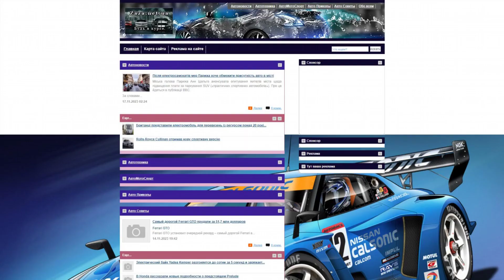zaza.net.ua - Guest posting an article, news or press release on the website zaza.net.ua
Zaza.net.ua is an automobile portal.

It offers information on automobiles including:

- NEWS,

- test drives and novelties,

- As well as information on auto technology, auto-motor sports, auto funnies and auto tips.

Guest posting an article, news, interview or press release on the website zaza.net.ua quickly and easily with PrFlare.

guest posting

guest post

post news

article publishing

outreach